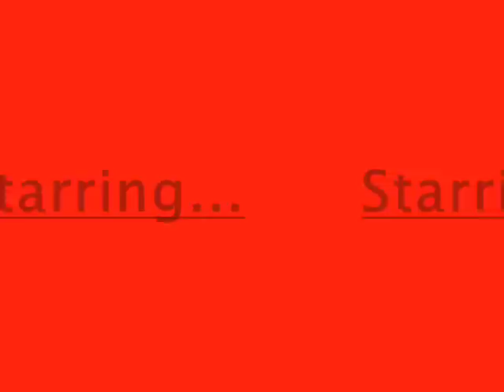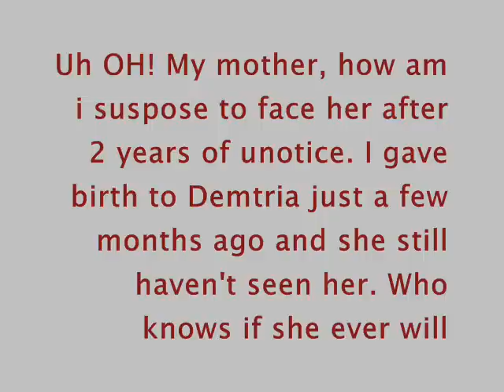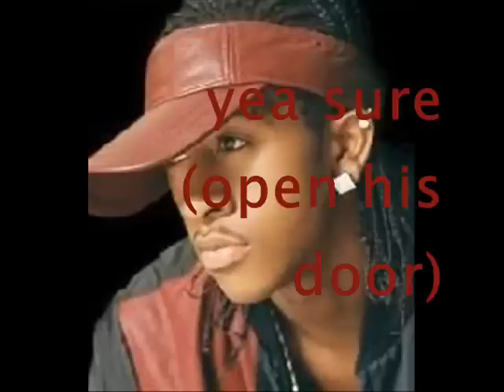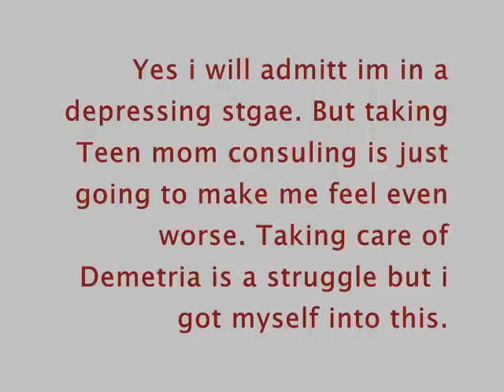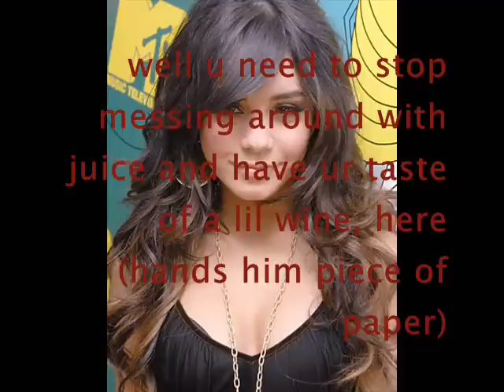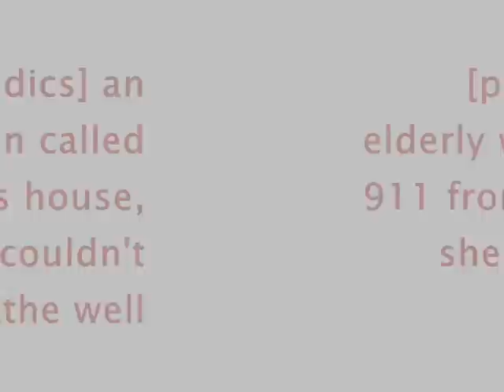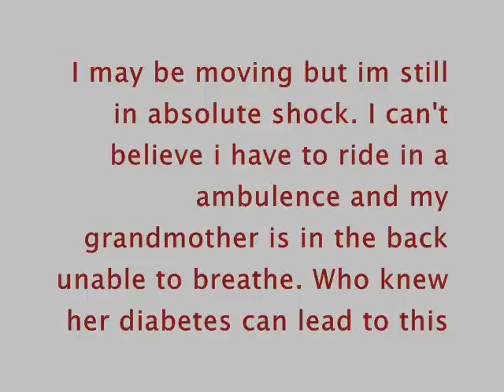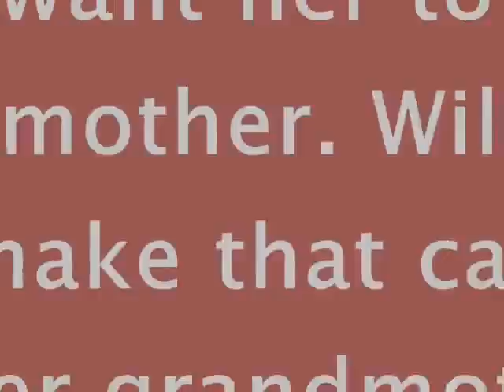Something New part 3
Angel just started high school. See where she ehds up now. Pweeaase. !